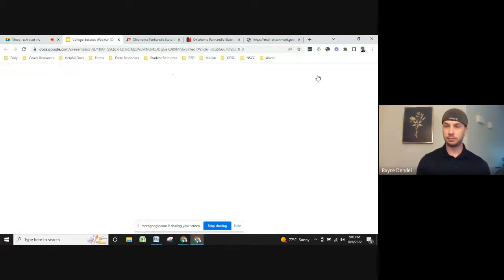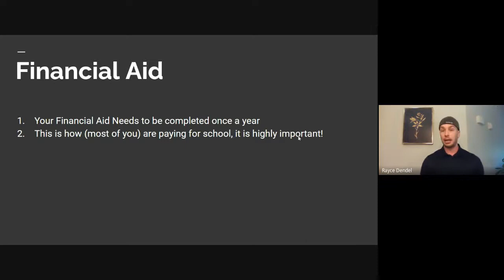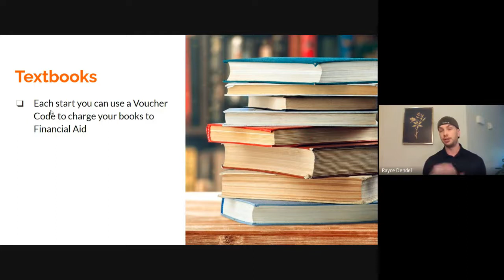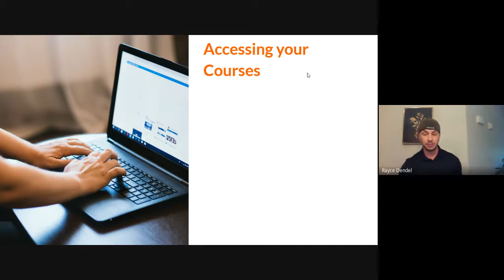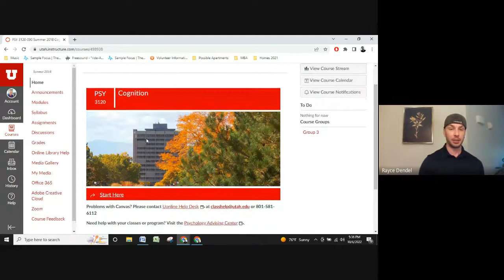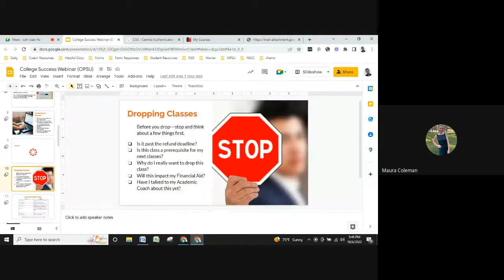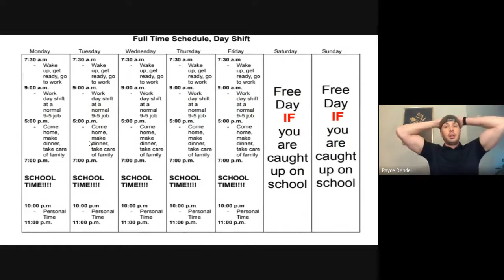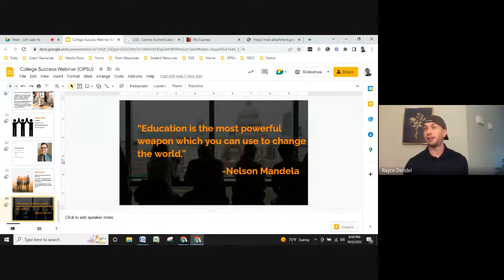OPSU Student Success Webinar